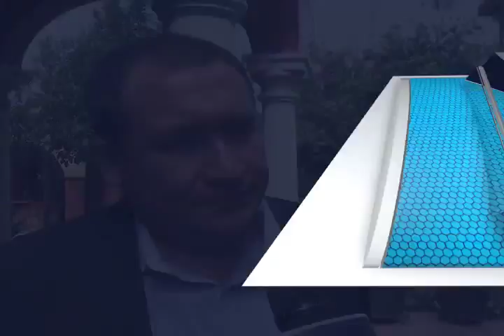METZTLI ONESIMO AMBULANTES FT